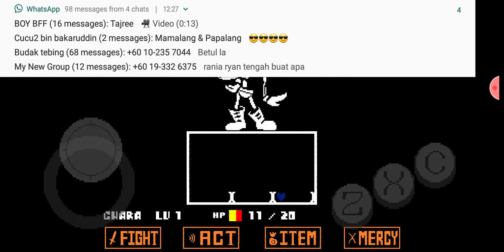Undertale - Ep 4! - I'm Blue Now... -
Today Iman Playz Is Fighting Me, And We Made Friends Together!

                     Nyehfully Yours,
                                 Papyrus.